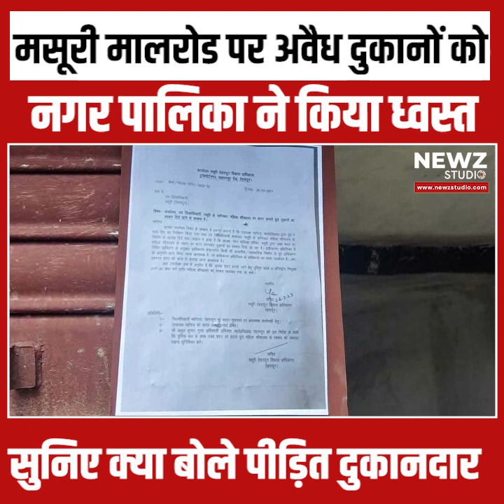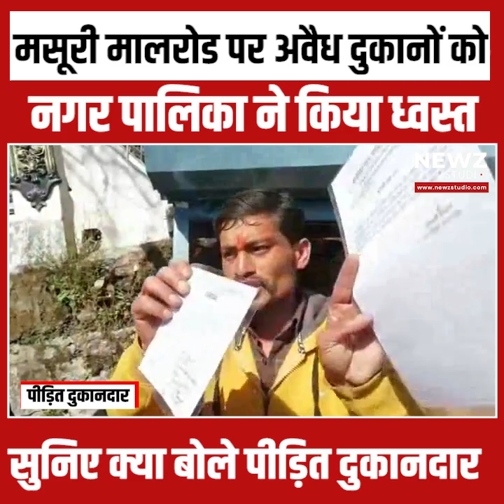मसूरी एमडीडीए ने पालिका द्वारा मालरोड पर अवैध दुकानों को भारी पुलिस बल के बीच किया ध्वस्त